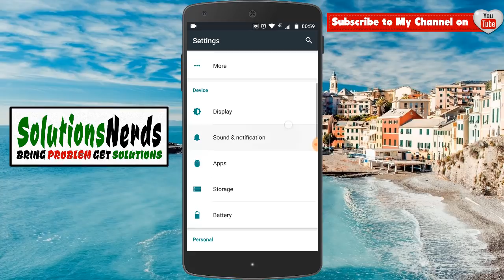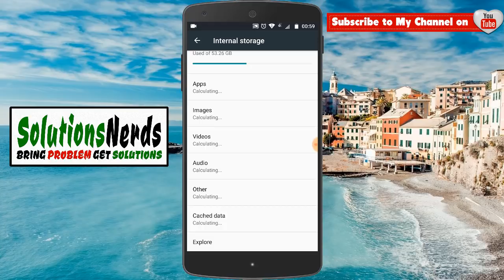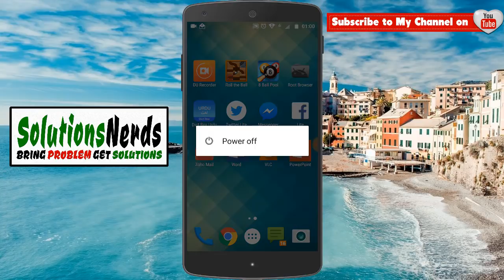How to fix "Uninstall Harmful App" on Android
In this video we are going to show How to fix "Uninstall Harmful App" on Android. This is quick and easy video to solve the problem.
Just follow the steps and remove the damn error.